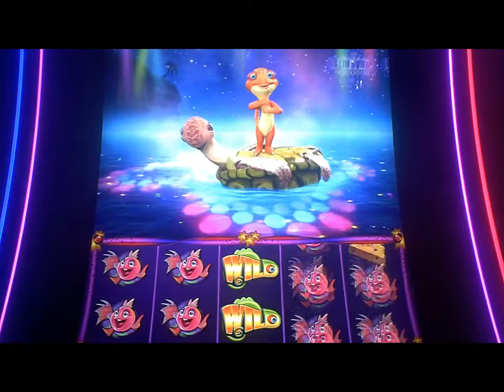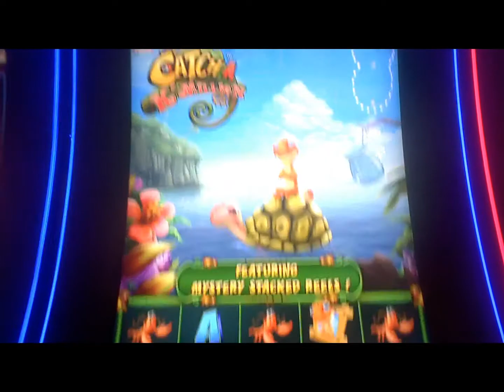Catch A K'million Slot Machine Line Hit And Bonus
one dollar bet gives full screen line hit followed by bonus